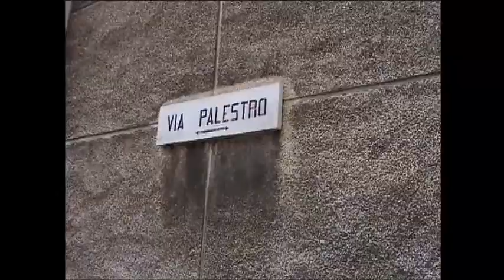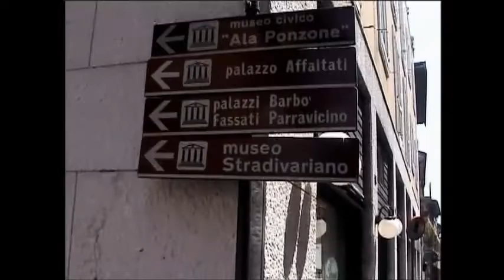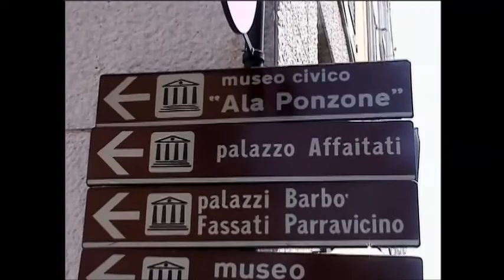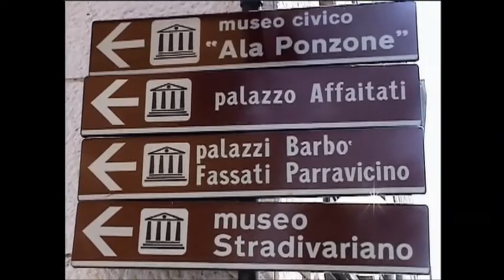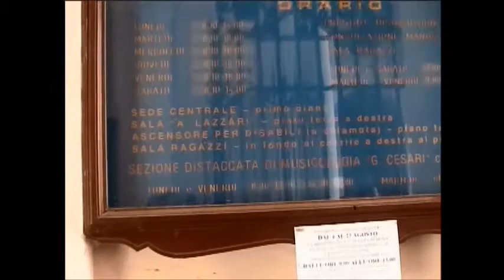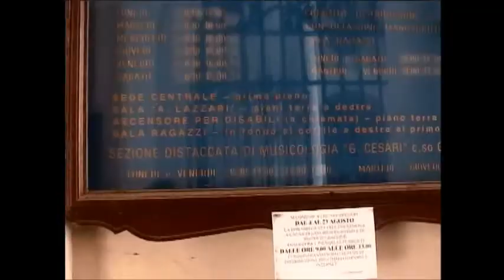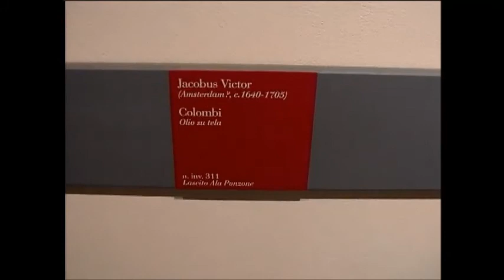Cremona (Italy)- Train station to Duomo 義大利 克列摩那 自車站漫遊到主教堂